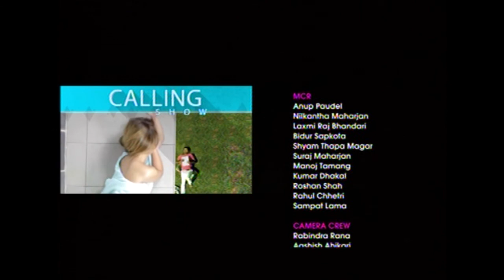Prem Lama's Aauthi Chino || Album Launch @ Playstore || (Nepali Live Tv Show)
Prem Lama's Music Album Launch - Aauthi Chino on Playstore, on the presence of Guests Raju Singh and Ishwar Gurung.